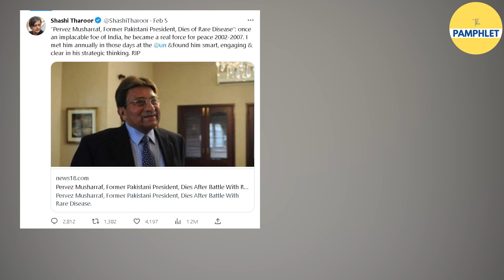भारतीय बुद्धिजीवियों के लिए आदरणीय Pervez Musharraf | The Pamphlet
पाकिस्तानी तानाशाह परवेज मुशर्रफ जिसके खिलाफ उसी के देश के लोग खड़े हों, उसके साथ भारत का कोई व्यक्ति कैसे खड़ा हो सकता है? उस भारत का जिसके सैनिकों की मृत्यु का कारण ना केवल मुशर्रफ बना बल्कि जिसने आर्मी चीफ के पद पर रहते हुए भारत में आतंकवादी घटनाओं की हिमायत की? यह ऐसा सवाल है जिस पर ऐसे भारतीय बुद्धिजीवियों, नेताओं और पत्रकारों को विचार करने की जरूरत है जो  भारत के खिलाफ उसके कर्मों को भुलाकर सोशल मीडिया पर उसे महान बताने में नहीं हिचकते।

Pakistan's divisive former military ruler Pervez Musharraf was buried on Tuesday in a muted funeral that was never officially announced.
The country's serving army chief, the prime minister and the president all stayed away from the event, with media blocked from covering it and local television not airing the service.

📌Video Editing: Robin Negi